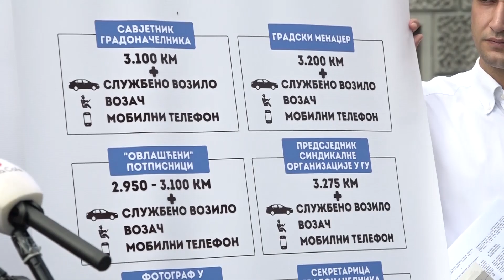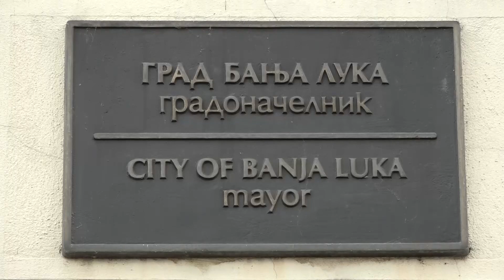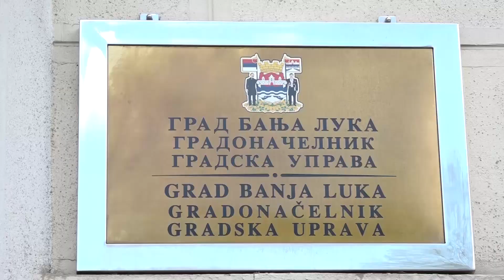Ninković najavio krivičnu prijavu protiv Stanivukovića 07.06.2023.